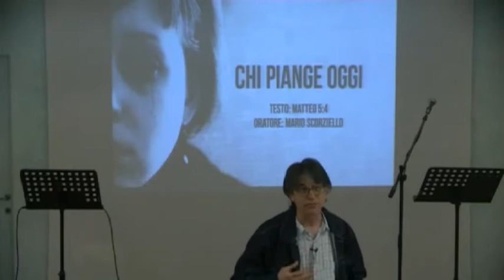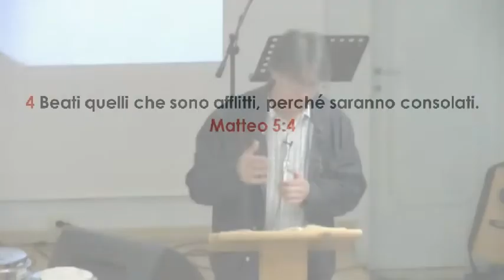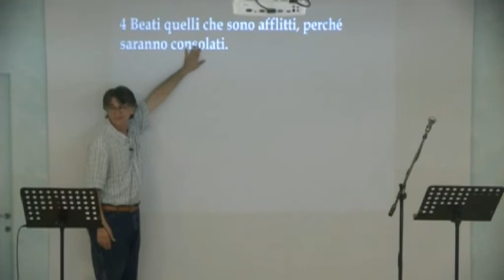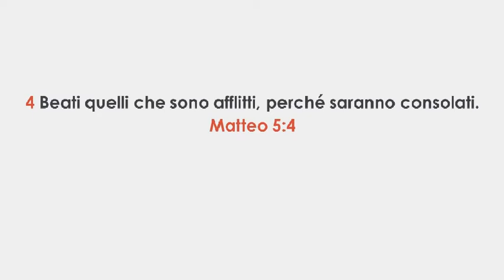Chi piange oggi - Sermone -